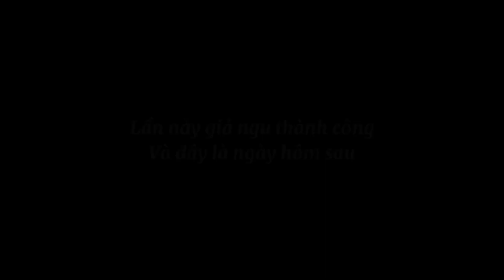Đồng đội đã nỗ lực để nghe tôi hát thế nào? - Pubg Mobile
- Tiêu đề là vậy nhưng không có đoạn hát nào ở đây đâu, :3
- Edit video mắc một số lỗi nên có vài đoạn cắt nhạc không khớp, sorry vì sự khó chịu này. 🙏
@ Coppy right by Hoathany - Do not reup